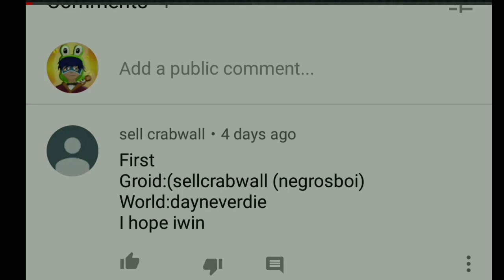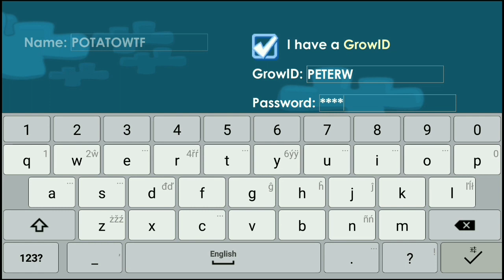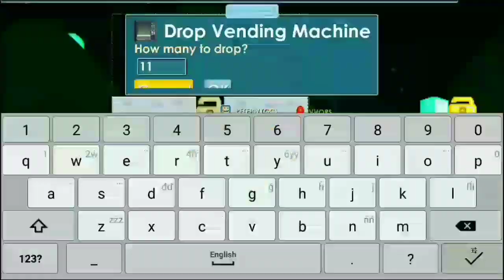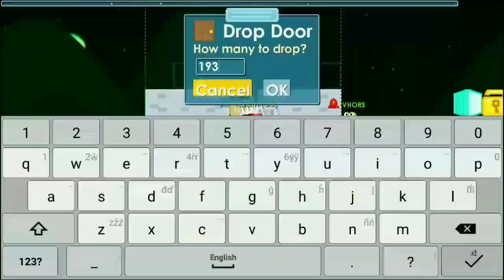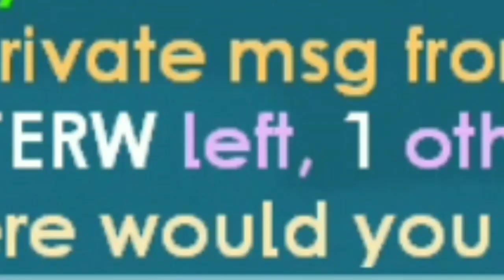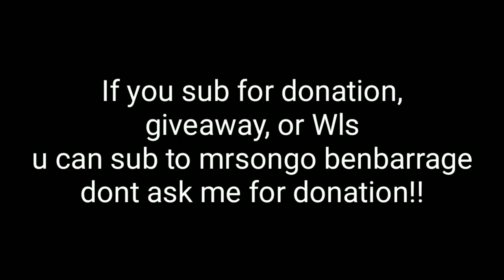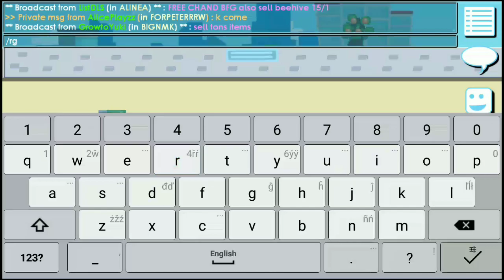peterw.exe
Follow @vhorsgt
Visit VHORS

I'm a trustable person :D